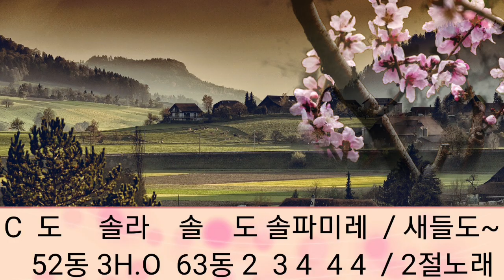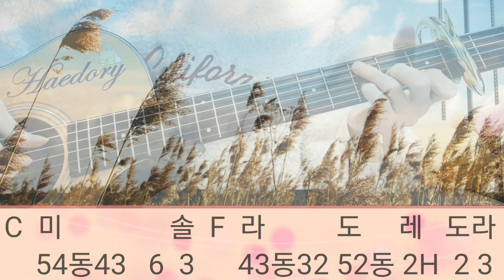해돌이 떠먹여주는기타 278. 오기택_ 고향무정 C 간주 자세한주법 (자막제공)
C.2카포 흘러간노래특집